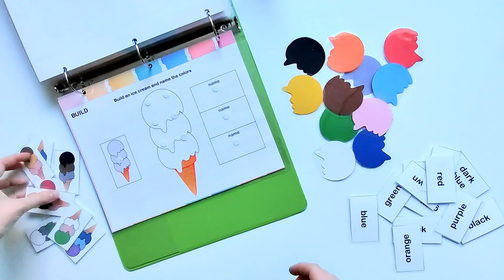The Colors - activity book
My activity book 'the Colors' includes:

- The color wheel with color names
- Color match x 12 sheetr
- Riddles about primary colors
- Mixing Primary Colors into Secondary
- Stretching Colors
- Warm and cool colors
- Complementary colors combinations
- Exercises for matching the colors of the pictures and palette
- 'Build an ice cream' game
- Find out about yourself by choosing your favorite color

Welcome to my stores